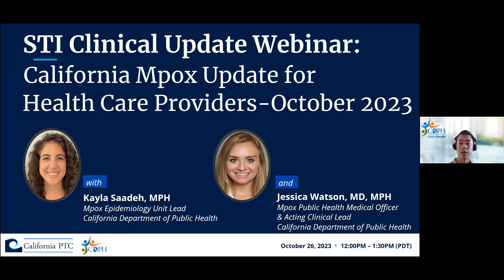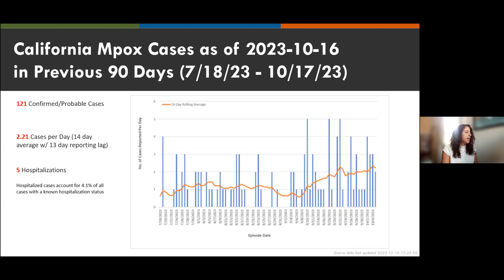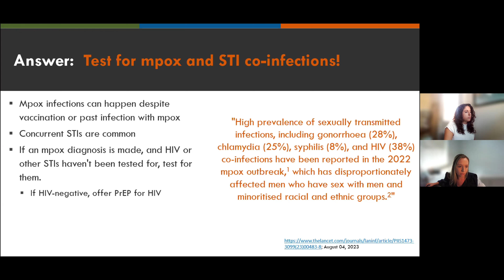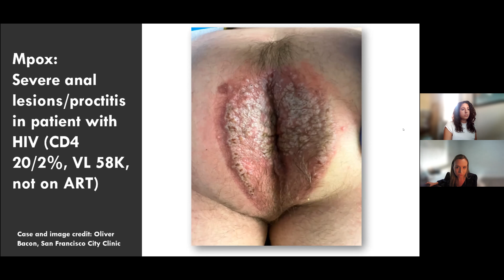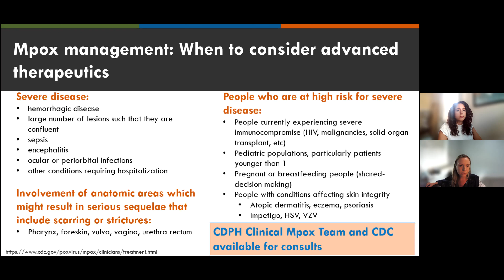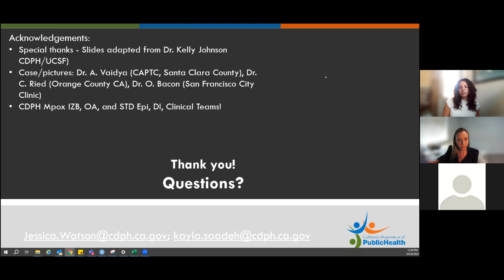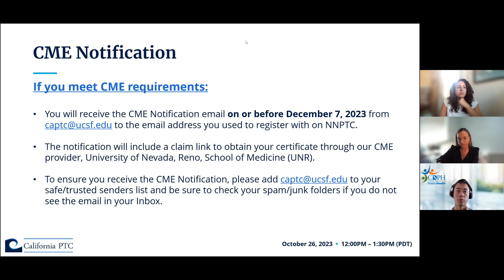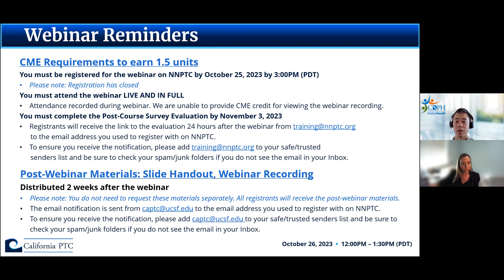STI Clinical Update Webinar - California Mpox Update for Health Care Providers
The California Department of Public Health (CDPH) continues to see statewide Mpox activity, including a large cluster in Los Angeles County. This webinar, presented by the California Prevention Training Center (CAPTC), features CDPH’s Mpox Clinical and Epidemiology teams, who will provide a clinical update and epidemiological overview of Mpox, and discuss new research findings relevant to primary care and other healthcare providers, including data on transmission, vaccine equity, and vaccine effectiveness. A question-and-answer session will follow.

Presented by:
Kayla Saadeh, MPH
Mpox Epidemiology Unit Lead
California Department of Public Health

Jessica Watson, MD, MPH
Mpox Public Health Medical Officer and Acting Clinical Lead

Learning Objectives
-Identify the clinical and epidemiological factors leading to Mpox infection, transmission, and severity as well as treatment options.
-Apply the latest information and research on Mpox, including transmission characteristics, vaccine equity, and vaccine effectiveness, to your clinical practice to ensure patients are appropriately vaccinated, diagnosed, tested, and treated for Mpox.

Please note: No CME available for viewing the webinar recording.